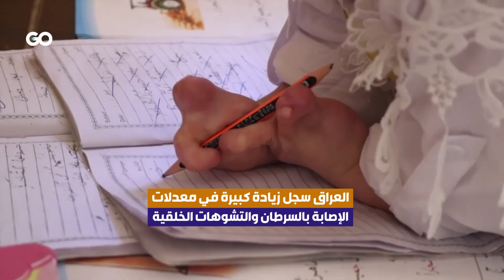ما فعله الاحتلال الأميركي للعراق أسوأ من قنبلة هيروشيما!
الاحتلال الأميركي للعراق خلّف إرثاً ساماً أسوأ من كارثة هيروشيما. الدراسة أجرتها جامعة أوستر بأيرلندا الشمالية قادها الدكتور كريستوفر باسبي, وجدت أن زيادة بنسبة 1260 % في معدلات الإصابة بسرطان الأطفال وزيادة بنسبة 740 % في أورام المخ. العراق سجل زيادة كبيرة في معدلات الإصابة بالسرطان والتشوهات الخلقية بعد أن بدأت الولايات المتحدة قصف البلاد.
إعداد: جنا سرحال
تنفيذ: آية نور الدين
نرجو الاشتراك لمشاهدة المزيد من الفيديوهات:
License Production(s) Covered
("Production(s)" and “Synchronization Period”)
Synchronisation
Licence
An unlimited number of Productions synchronised by the Licensee between 29 September 2022 and 28 September 2024 (“Synchronisation Period”)
Licensor: Audio Network Rights Limited (“Audio Network”), of The Johnson Building, 77 Hatton Garden, London, EC1N8JS, UK represented by Speed Communication (“Speed Communication”), of 24 Villa’s compound, Villa no. 18, Street 55b,
Mirdif, Dubai, United Arab Emirates.
23 September 2022
Signed by the duly authorized representative of Audio Network the day and year first above written:-Simon Anderson – Senior Vice President, Global Publishing
For and on behalf of AUDIO NETWORK RIGHTS LIMITED